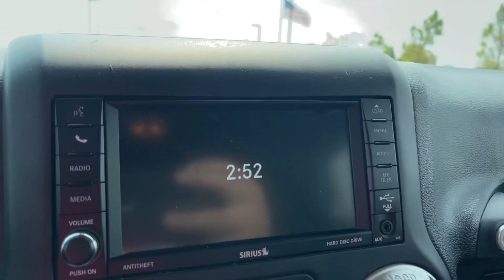2017 JEEP Wrangler Rubicon.